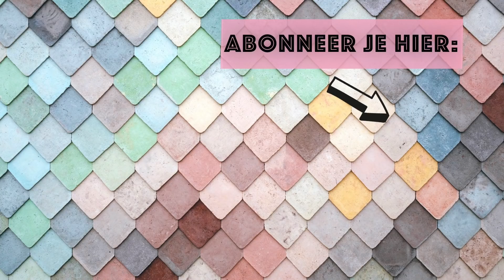SUPER GAVE NIEUWE OPDRACHT & dat ene tafeltje gevonden!! Sanny zoekt Geluk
Het was vorige week pasen, dus dat was een lekker begin van de week :-) Verder heb ik er een hele gave nieuwe opdracht bij. Het blijft moeilijk om nee te zeggen tegen leuke klussen, dat is toch de spagaat die hoort bij ondernemen. En ik laat de laatste (pret) echo maken met mijn familie want ik ben nu 27 weken zwanger alweer. Mijn buik groeit enorm! Oja, misschien weet je nog van een paar vlogs geleden dat ik een bijzettafeltje zocht in een onmogelijke hoogte? Nou hij is er hoor! Dankzij meubelmaker: Joep van Griensven!

HIER BEN IK OOK TE VOLGEN:

B L O G: Sannyzoektgeluk.nl
F A C E B O O K: @sannyzoektgeluk

Edit: me